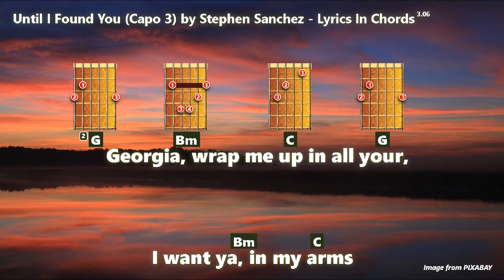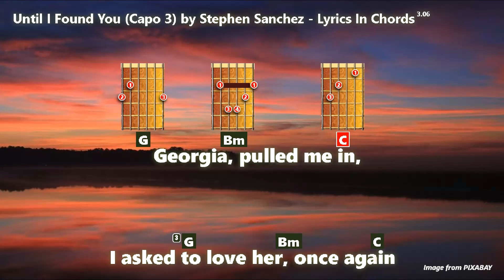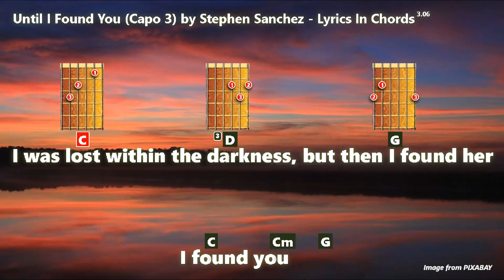Until I Found You (Capo 3) By Stephen Sanchez